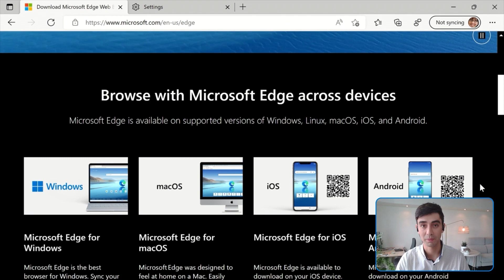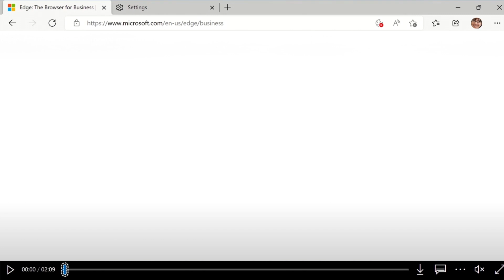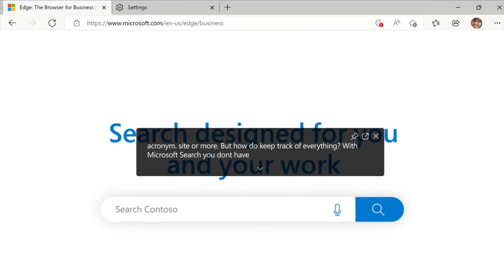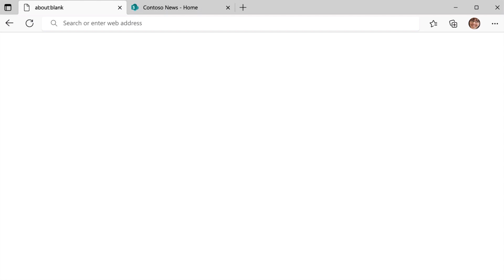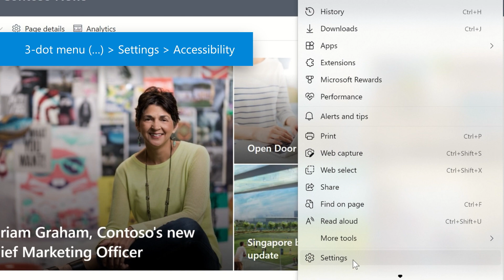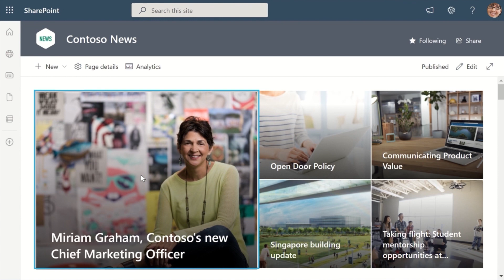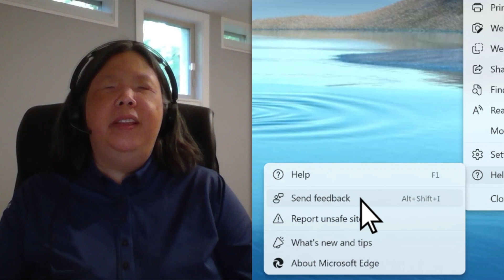Microsoft Edge for everyone | Making the web more accessible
More than one billion people on the planet have a disability, which is why Microsoft is committed to co-creating products and features with people with disabilities to ensure that they’re accessible and intuitive for everyone. Anne Taylor and Rory Fairweather will demo new accessibility features in Microsoft Edge: Live captions, Page colors, Instant answers, and Automatic image descriptions.

Video Chapters:
0:00 - Intro
1:52 - Page colors
3:00 - Live captions
5:04 - Instant answers
5:53 - Automatic image descriptions
7:57 - Give feedback to Microsoft
8:28 - Resources

Read about new features in Microsoft Edge that were announced at Ignite 2022